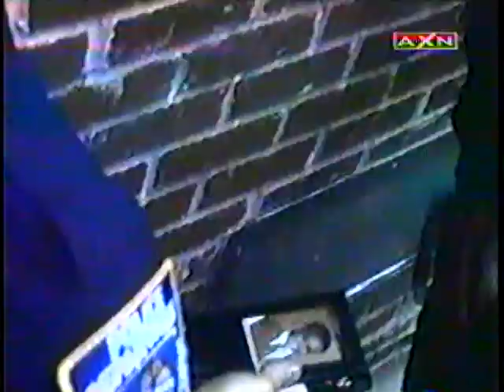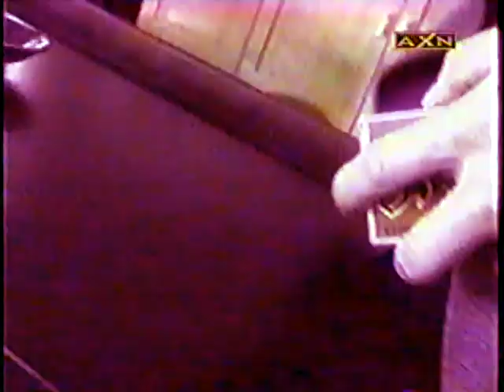THE BEAT (2000) Ep. 6 "Someone to Watch Over Me" Mark Ruffalo, Derek Cecil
Co-Starring Poppy Montgomery, Heather Burns.
With the assault charges against him dropped, Zane helps Mike prepare for the wedding. Guest Stars Tom Noonan, Luis Guzmán, Joe Grifasi, David Eigenberg, Ami Brabson, Jeffrey Donovan, Kathleen Chalfant.

                                    _hard-coded Portuguese subtitles_